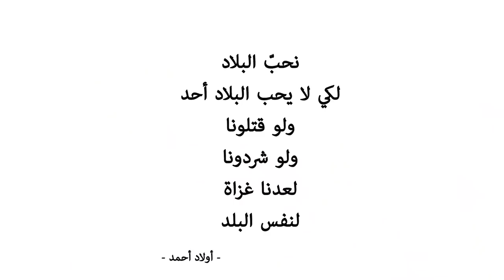تحدي معرفة الدول العربية من النشيد الوطني | دمشق دولة !! | ضحك لا يفوتكم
هاااي قايز !!

PEACE .